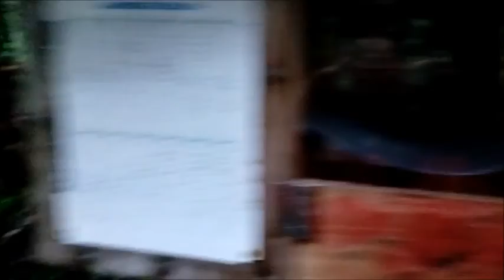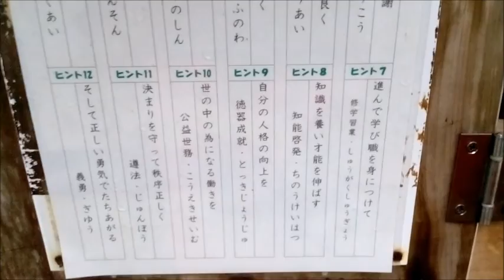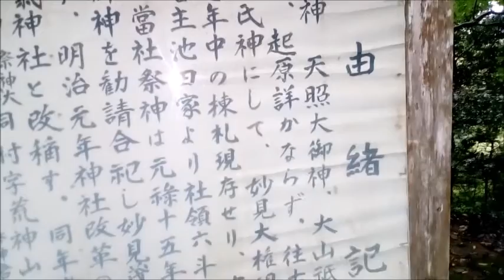鳥取県の金運パワースポット！茂宇気神社